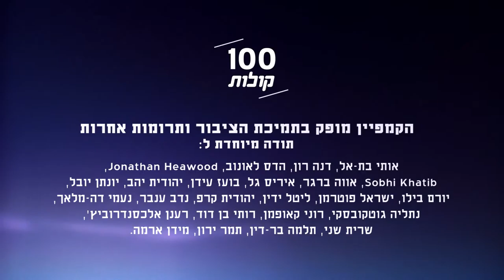מעיגל אלהואשלה מכפר אל ע'רה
הכירו את מעיגל אלהואשלה, מתנדב במועצה האזורית לכפרים הבלתי מוכרים אשר מעיד על עצמו שהוא אוהב אדם, לא רק בדואים, אלא כל אדם בעל מצפון וכבוד לאחר. פרויקט 100 קולות - פלסטיניות ופלסטינים אזרחי ישראל מספרים על עצמם, דעותיהם וחוויותיהם.